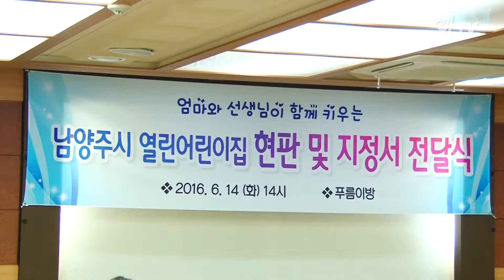열린어린이집 지정서 및 현판 전달식